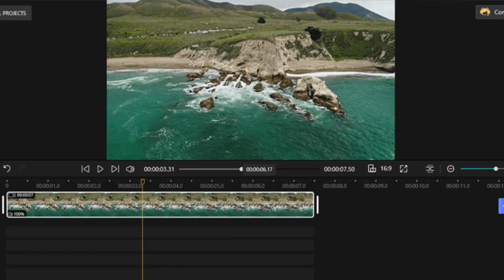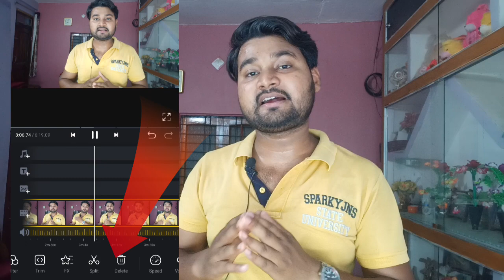Best Free Video Editing App for YouTube Without Watermark | How to Edit Videos for YouTube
1. Top 5 Video Editing Software
2. Best Video Editing Software
3. Best video editing software for pc laptop
4. Top Video Editing Software For Pc
5. Video editing Software
6. Best video editing software
7. Video Editor
8. Online Video Editor
9. Instagram Video Editors
10. YouTube Video Editors
11. Canva
12. Adobe Premiere Elements
13. Filmora
14. Wondershare Filmora
15. Davinci Resolve
16. Adobe Premiere Pro
17. Free Video Editing Software
18. Video Editing like techyarsh

best free video editing software for pc
best free video editing software for pc without watermark
video editing
best free video editing app for android